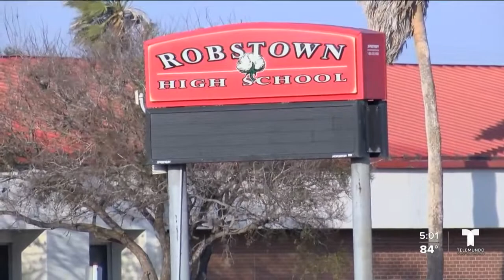Distrito escolar de Robstown enfrenta acusaciones de racismo por su nombre Cotton Pickers